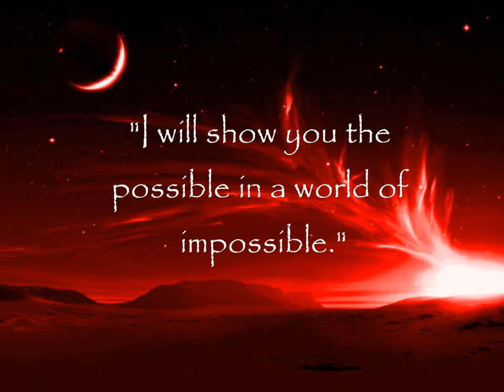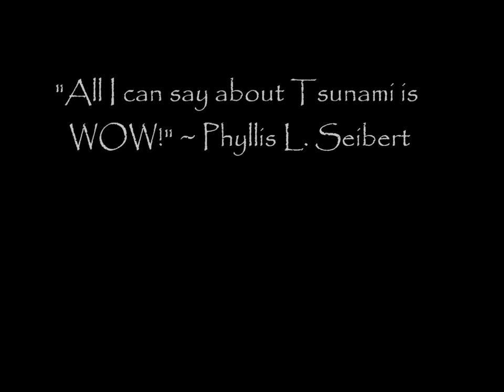The Supernova Saga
A new series of Urban Fantasy books!